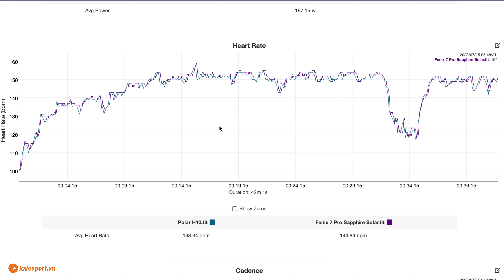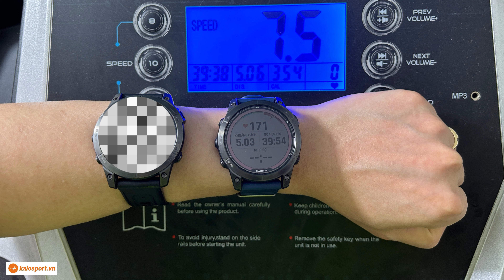[REVIEW] Đánh giá chi tiết Garmin Fenix 7 Pro Sapphire Solar. Khác biệt đủ lớn?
Sau hơn 1 năm ra mắt dòng Fenix 7 thì Garmin đã tiếp tục giới thiệu phiên bản Pro của dòng đồng hồ thể thao cao cấp này. Với những thay đổi về phần cứng lẫn phần mềm thì liệu Fenix 7 Pro có đủ tạo ra sự khác biệt rõ ràng so với Fenix 7?
Link sản phẩm:
Kalo Sport - Cung cấp các sản phẩm Garmin & Coros chính hãng phân phối tại Việt Nam. Hỗ trợ lên đời, thu cũ đổi mới.
Hà Nội: 93 ngõ 25 Vũ Ngọc Phan, phường Láng Hạ, Đống Đa
Hồ Chí Minh: 309/1 Nguyễn Văn Trỗi, phường 1, Tân Bình